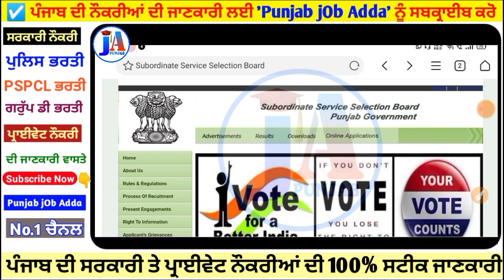Jail warder physical physical Admit Card out 💥/ Punjab Jail warder roll number / Jail warder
Punjab Police constable exam date out , Punjab police constable exam update, Punjab police constable bharti exam date,
punjab police recruitment 2020 apply online form ,
police jobs in punjab ,punjab govt jobs
, job alert punjab
,  free job alert punjab 2021
punjab sarkari naukri